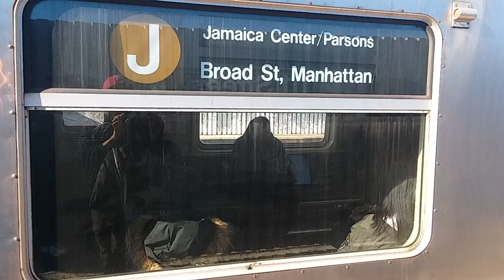Jamaica Center Bound R42 J Train At 111th Street